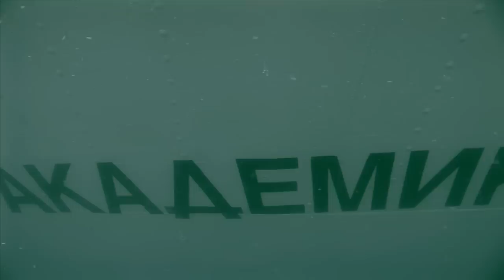USNS General Hoyt S. Vandenberg Wreck in Key West, FL - 2009 & 2010 Footage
See the wreck right after it was sunk - then 14 months later! 2009 footage shot by Jerry J. Petru & 2010 footage shot by Margo Cavis. Produced by Digital Elves & Edited by Margo Cavis.

USNS General Hoyt S. Vandenberg was retired in 1983, and struck from the Naval Vessel Register in 1993, she was to be sunk as an artificial reef originally intended for the spring of 2008, but instead was placed under Federal Lien to be auctioned off for payment recovery in December 2008 at Norfolk Federal Court.

A group of banks and financiers from Key West bought the vessel off the auction block and it was docked at the East Quay Pier of Key West Harbor.

The ship was sunk May 27, 2009.
It is the second-largest artificial reef in the world.